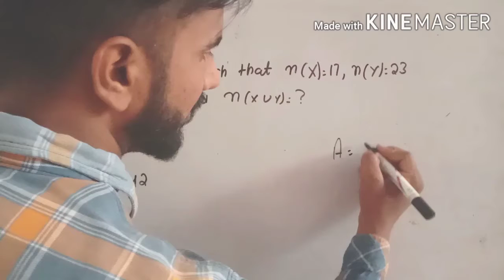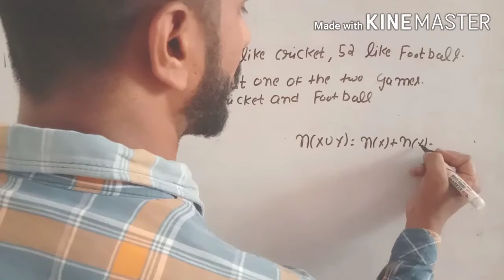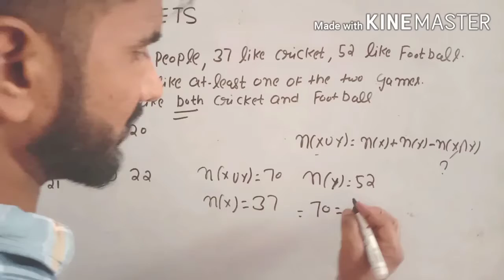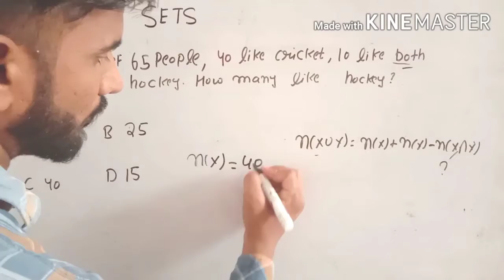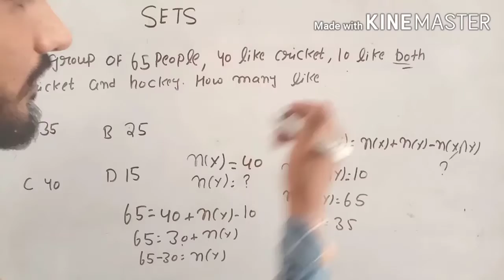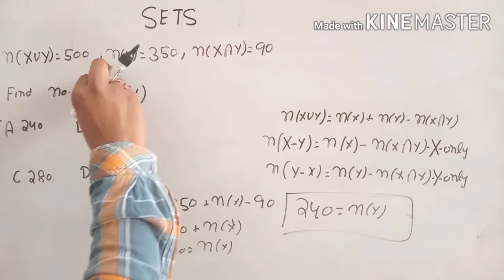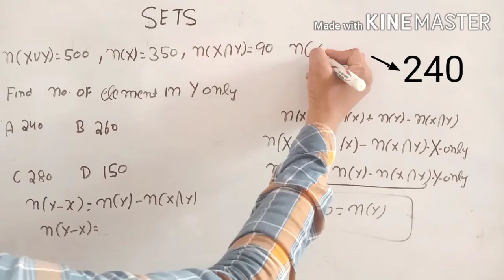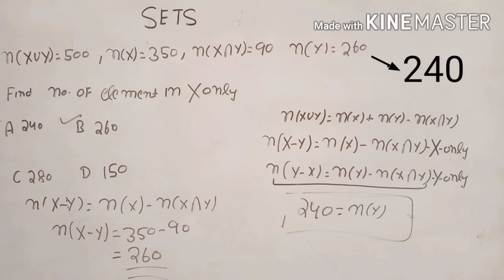Sets | Important Questions on Set | advance math by amit | HSSC Advance Math | Set Theory in Hindi